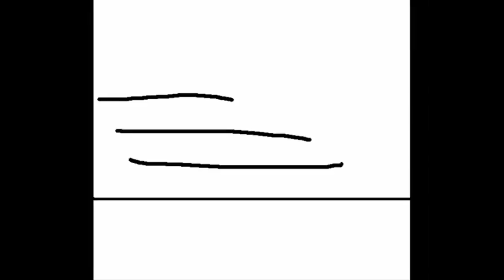my bordem video 20 - epic randomness (MY FIRST VIDEO OF 2015)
When My friend Mitchy Beanson (Archiplex Enterprises) and I was bored, We made some skits and I compiled it. Even the my bordem video series was the series made of one private independent creator, This is the only episode that Archiplex contributed some skits because I never thought this series include contributions.